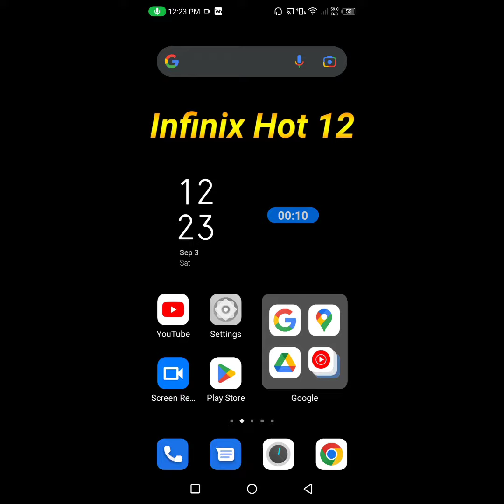How to change font size in Infinix Hot 12 || Infinix Hot 12 me font size kaise change kare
Hello dosto, aaj maine is video me bataya hai ki Infinix Hot 12 me font size kaise change kare, dosto Infinix Hot 12 me font size change karna bahut aasan hai. Agar aap bhi janna chahte hain ki Infinix Hot 12 me font size kaise change kare to is video ko pura dekhiyega, thanks friends.